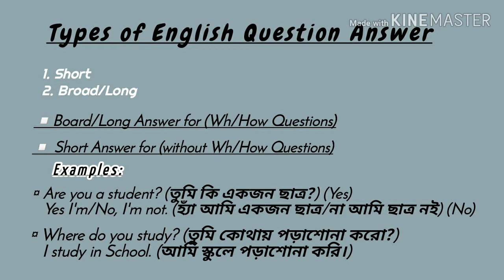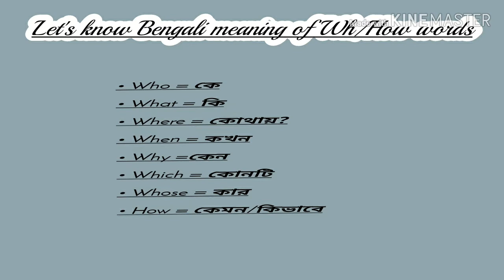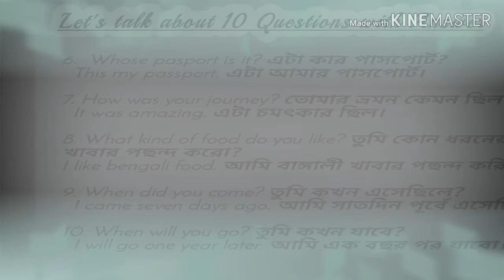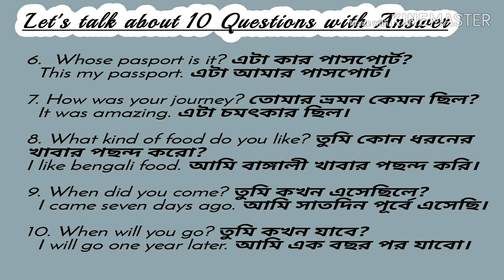প্রশ্ন করি ইংরেজী শিখি...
ইংরেজী শিখতে প্রশ্ন করার বিকল্প কোন কিছু নেই...